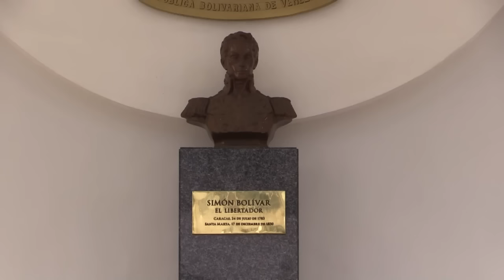Deputados opositores: Venezuela é uma 'ditadura'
O deputado da oposição ao governo do presidente venezuelano Nicolas Maduro, Juan Requesens, afirmou que a Venezuela vive uma ditadura, depois que a Suprema Corte assumiu os poderes legislativos. O secretário geral da Organização de Estados Americanos, Luis Almagro, denunciou o que considerou um 'auto golpe de Estado'.